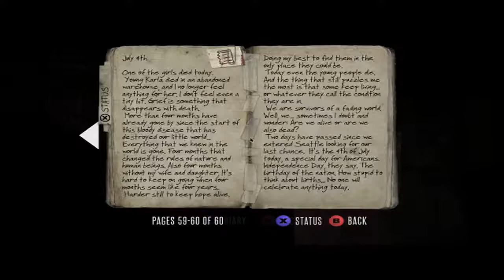Deadlight #1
Today I'm Playing Deadlight, a game from Tequila Works
Dark and Awesome

Twitter (@AMZPlays)
Steam (Uncle Pecos) from Indonesia